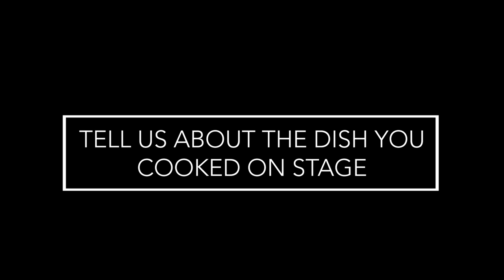Cooking On Stage with Oumph at the Just V Show!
We were asked by the vegan brand Oumph! to hold a cooking demo at the Just V Show in London Olympia earlier this year. We had so much fun and got to meet some incedible chefs, bloggers and influencers while we were there.

If you like the look of the recipe we cooked and want to give it a go yourself, follow this